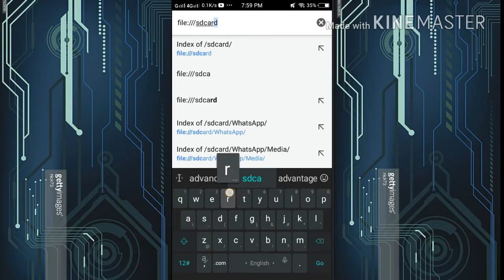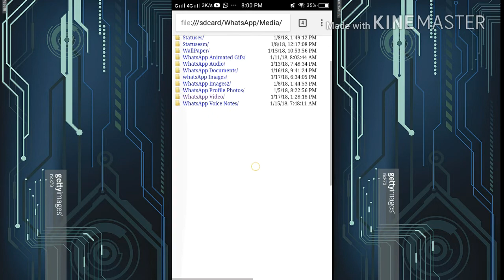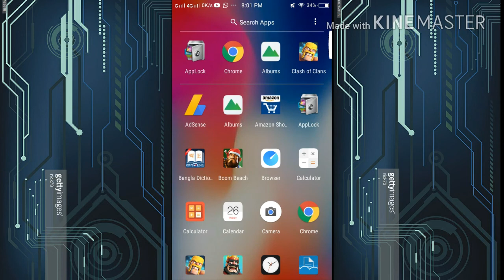How to see your friends phone file manager .when your friend file manager Protected by any app lock.